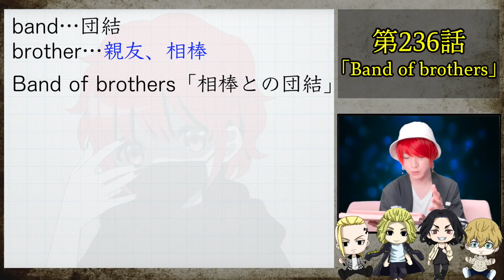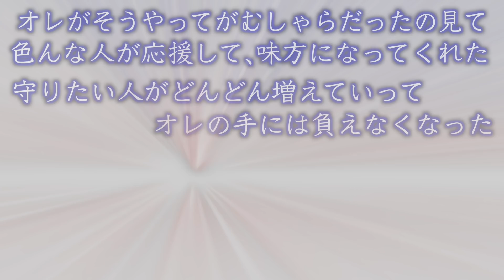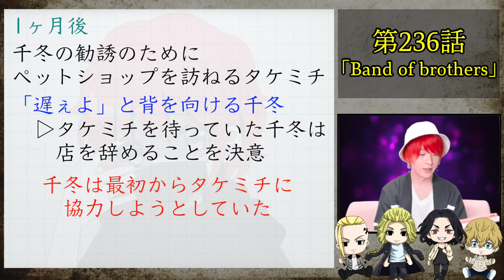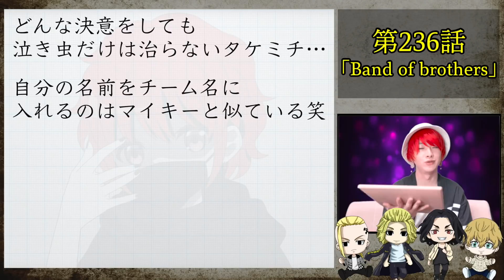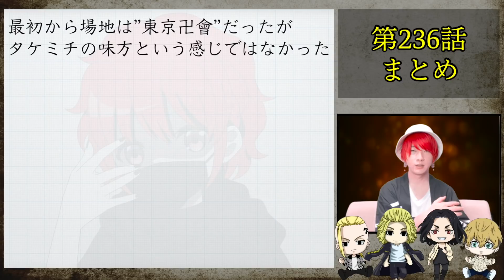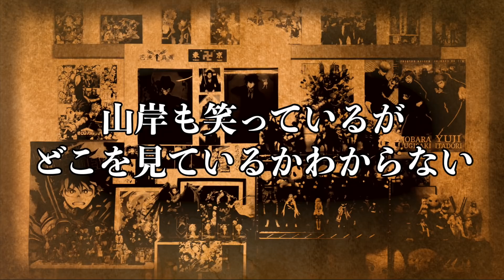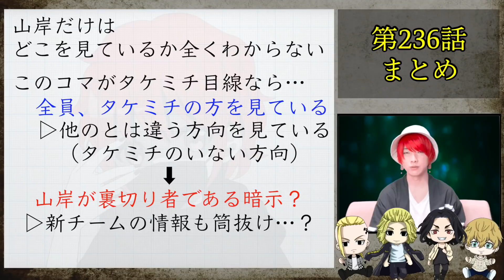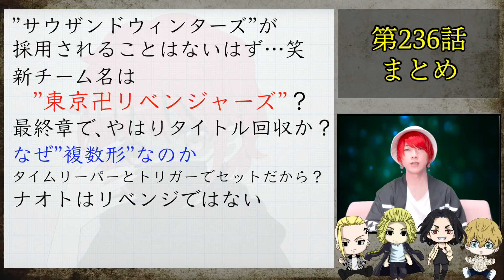【東京卍リベンジャーズ】 最新236話 ”タイトルの伏線”が回収される神展開！〇〇は裏切り者確定！【考察】※最新話ネタバレ注意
動画内で紹介した動画↓
【東京卍リベンジャーズ】〇〇で”東京卍會”復活確定！4巻から最終章に繋がる伏線がヤバすぎた！マイキーを救うには〇〇が必要だった！【最新216話考察】

【東京卍リベンジャーズ】”梵天”VS〇〇！全伏線が回収される最終決戦！タケミチが真一郎と似ていると言われ続ける理由！黒龍と東京卍會が〇〇に…？【最新218話考察】

【東京卍リベンジャーズ】 ついに、裏切り者判明！”闇堕ち”マイキーを救うのは”あの男”！裏切り者は2人いる【236話考察】

【東京卍リベンジャーズ】裏切り者は2人いる！ココのユダ説を徹底解明！イヌピーとココの今後の〇〇がヤバすぎた！ココが裏切るのは〇〇〇？【224話考察】

【東京卍リベンジャーズ】最終章で明らかになる裏切り者は〇〇だった！”梵天”の”眼鏡の男”は稀咲鉄太か〇〇〇〇か？タケミチを裏切るユダの正体とは…？【222話考察】